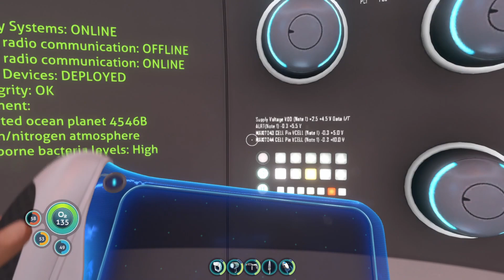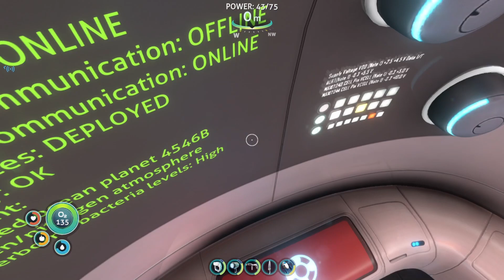Surviving in the ocean is SOOO difficult in Subnautica Part 2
In this video got a lot of things done. Explored and got scared way too much. This game is beautiful and yet so scary, but mommy didn't raise no B*'T*H.